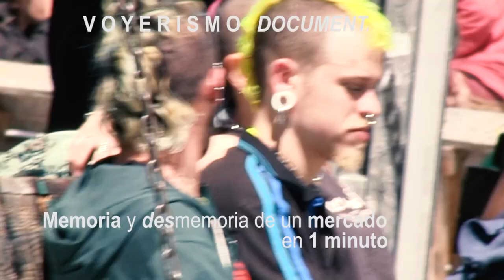Memoria y desMemoria de un mercado en 1 minuto para siempre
Gonzalo Marcuzzi glesias.
MADRID el Rastro,  con imágenes fugaces de 2016 y 2019
Teresa Rodriguez del Pozo. Colaboradora.